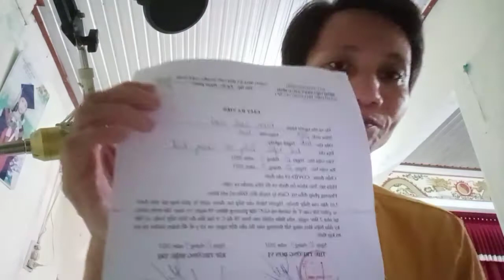Phòng và chữa Covit hiệu quả nhất, f0 khỏi bệnh chia sẽ kinh nghiệm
Chia sẽ cách phòng Covit cho mọi người, tôi mới điều trị xong và đã được về nhà